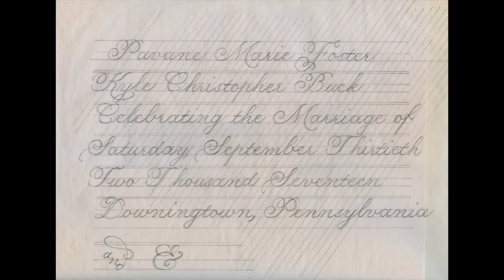Professional Artist/Teacher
NHV 2021 Career Fair